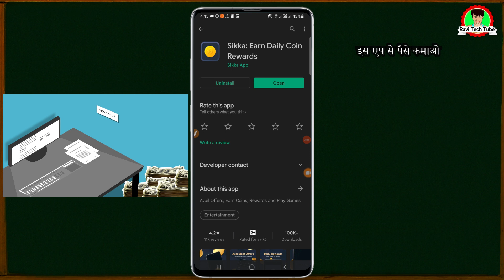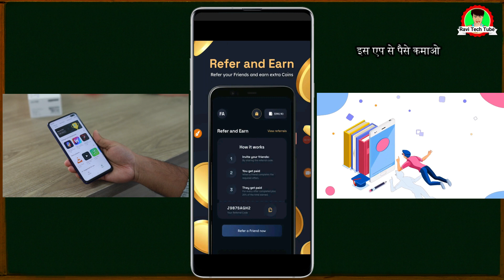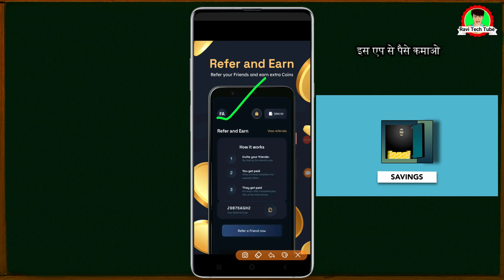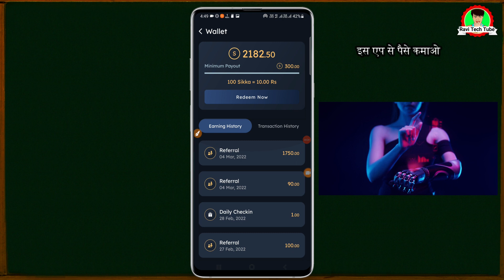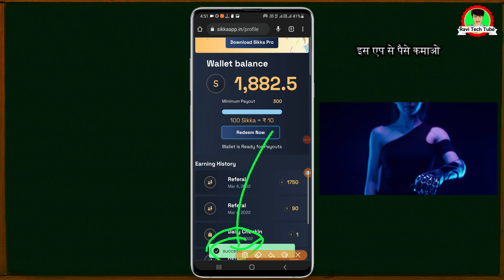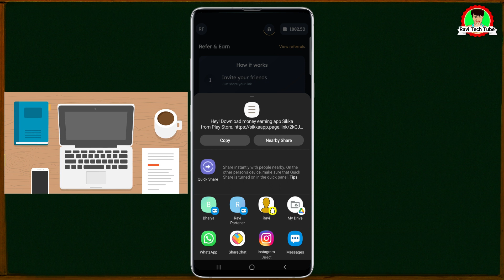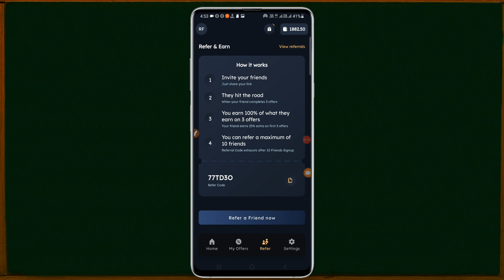सबसे ज्यादा रेफरल काऊंट करनेवाला ऐप ₹180 || refer and earn rs180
इस विडियो में विडियो में रेफर करके पैसा कमाने वाला ऐप के बारे में बताया गया है iss app me refer kane pe ₹180 tak earn kar sakte hain

code-77TD3O

refer a friend and earn money